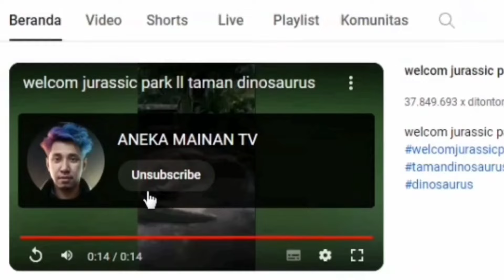AKU KEMARKAS ALIEN..!! DIKEROYOK SAMPAI MANINGGOYS | MINECRAFT DUDE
aku lagi ngadain giveaway...!! cukup kepoin channel ini dengan like dan komen ya guys di setiap vdeonya. semoga beruntung. !!